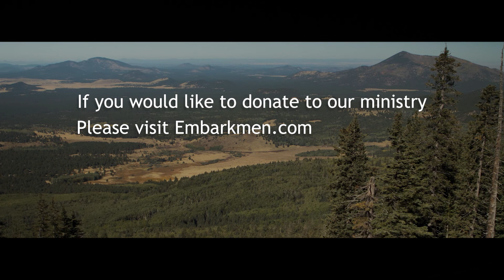Memorial Day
Freedom isn't free!